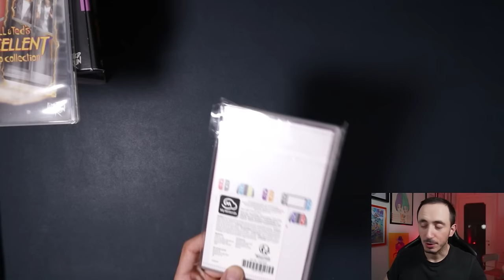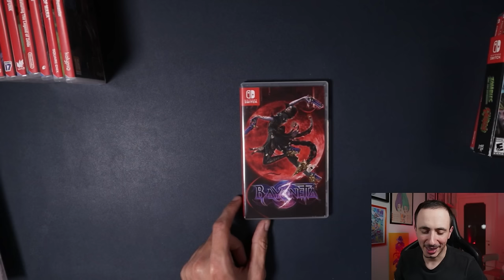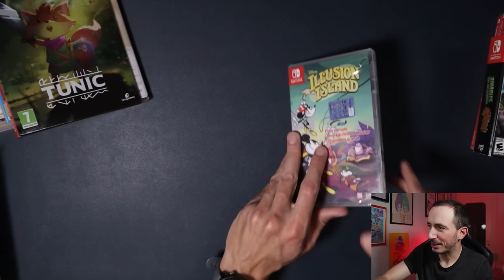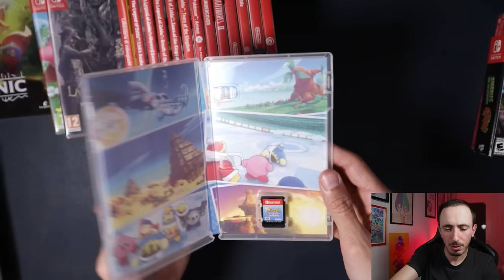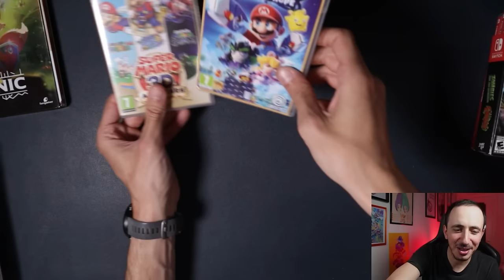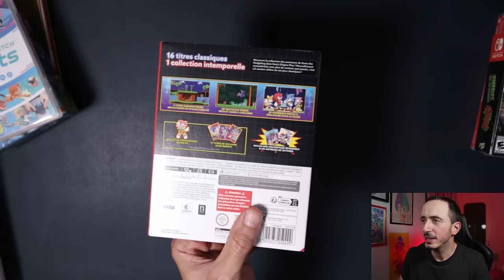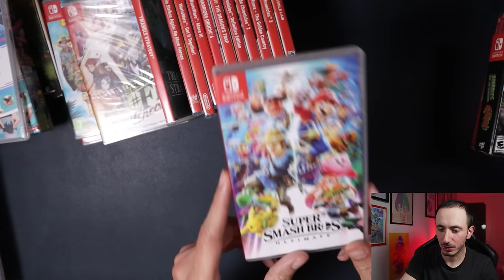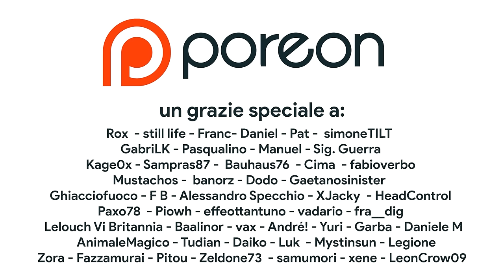LA MIA GIGANTESCA COLLEZIONE NINTENDO SWITCH: MI PENTO DI TUTTO QUELLO CHE HO COMPRATO?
In questo video ricchissimo vi aggiorno sullo stato della mia collezione Nintendo Switch. Con più di 100 giochi fisici è giunto il momento di tirare le somme dopo 7 anni di collezionismo. Tra doppie copie, giochi sealed e titoli mai giocati ne è valsa la pena comprare tutti questi videogiochi? C'è qualcosa di cui mi pento? Scopriamolo insieme!

00:00 Intro
01:22 UNA STRANA SENSAZIONE
01:37 SWITCH NTSC E JAP
05:01 Nintendo Switch PAL ITA
15:31 SPONSOR – OTOGI RETROGAMES
16:21 LETTERA F NINTENDO SWITCH PAL ITA
36:25 Considerazioni finali
36:57 Outro e Patreon